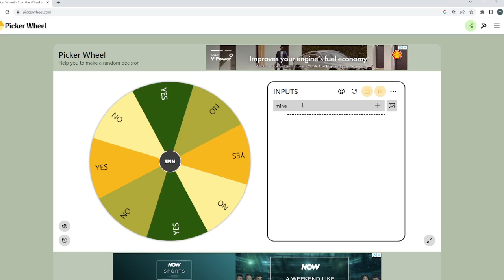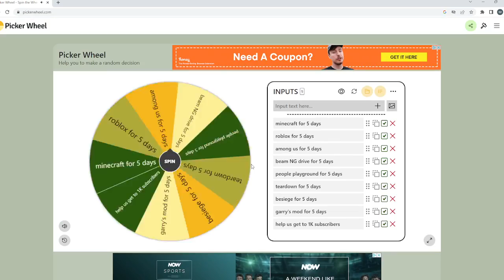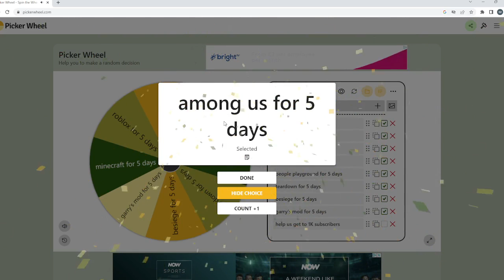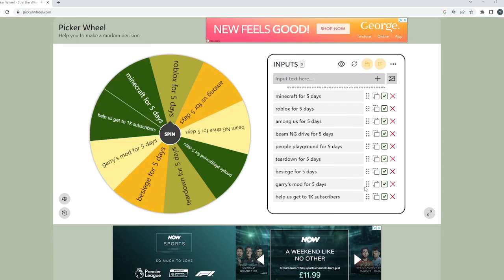doing what the wheel says to do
i was so nervous